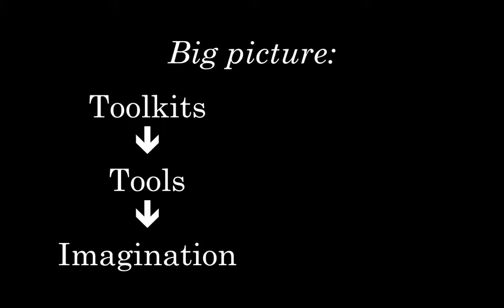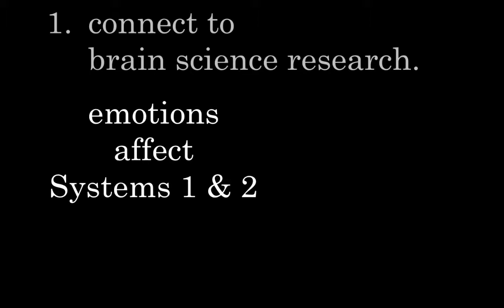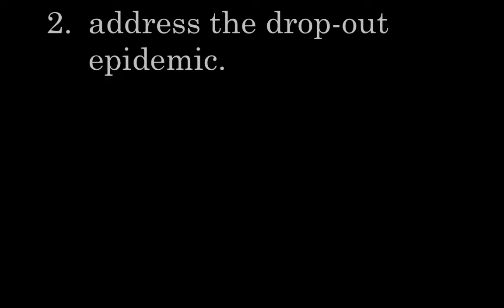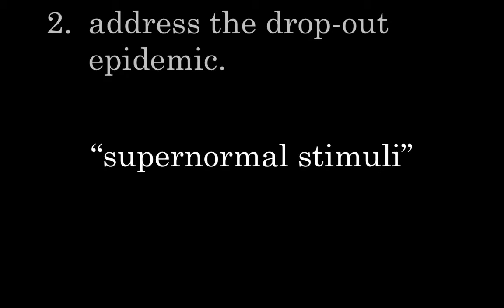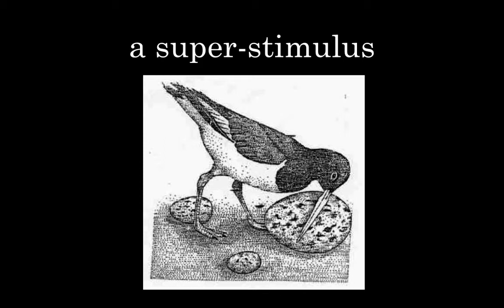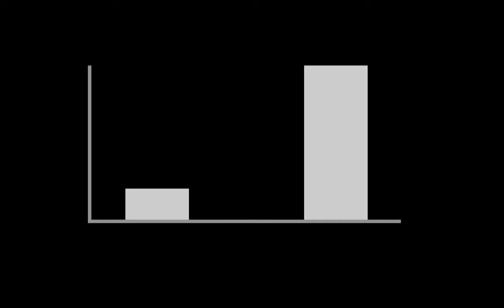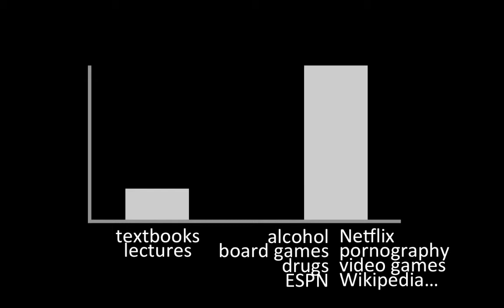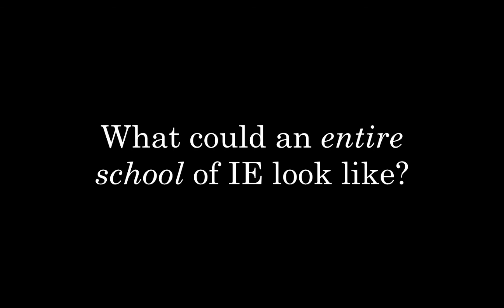How to Talk IE (to Someone Who Only Wants to Hear "Brain Science"), part 4 of 4